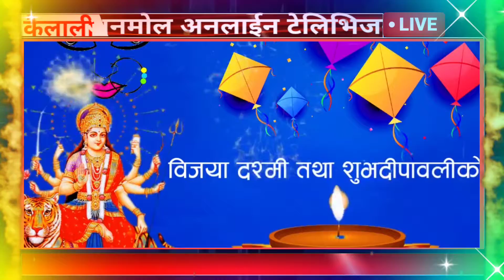मोहन्याल गाउँपालिका वडा नं १ दशैं तिहार छठ पर्वको शुभकामना वडा सचिव लोक बहादुर धामी चायभावर चोसेगाडा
अनमोल अनलाईन टेलिभिजन युट्युब च्यानलले राजनीतिक मुद्दामा केन्द्रित रहेर समाचार प्रकाशन तथा प्रसारण गर्ने गर्दछ । आर्थिक एजेण्डाबिनाको राजनीति र राजनीतिक एजेण्डा बिनाको आर्थिक उद्देश्यले मात्र समाज रुपान्तरण हुन सक्दैन भन्ने मान्यता हाम्रो हो । राजनीति, बैंकिङ, बीमा, अर्थ, व्यापार, पर्यटन , भ्रष्ट्राचार, रोजगारी, सुरक्षा , अपराध, खेलकुद, कृषि, स्वास्थ्य, शिक्षा, मनोरञ्जन र विज्ञानप्रविधि लगायतका समाजिक–सांस्कृतिक मुद्दाका खोजमुलक समाचार हाम्रा प्राथमिकताका क्षेत्र हुन । देश संघीय संरचनामा गएपछिको पछिल्लो अवस्थामा स्थानीय सरकारका विकास निमार्ण एवं अन्य गतिविधि सम्बन्धि समाचार पनि हाम्रो प्राथमिकतामा परेका छन् । सत्य तथ्य र निष्पक्ष समचार गीत-संगीत साथै तपाईंसँग अनौठा कला दुख सुख हासो पिडा परेको छ । भने सम्पर्क नम्बर +९७७-९८०४६४९८३४ मा सम्पर्क गर्नुहोला। नयाँ नयाँ भिडियो हरु हेर्नका लागि हाम्रो च्यानल सस्क्राइब गर्नुहोला।। यस च्यानलमा रहेका गीत-संगीत तथा भिडियोहरु copy download गरी अन्य च्यानलमा अपलोड गरेको पाइएमा प्रचलित अन्तराष्ट्रिय कानुन बमोजिम कडा भन्दा कडा कारबाही गरिनेछ धन्यवाद।